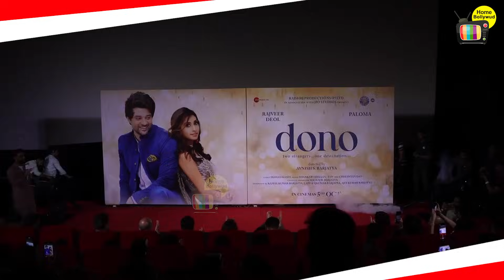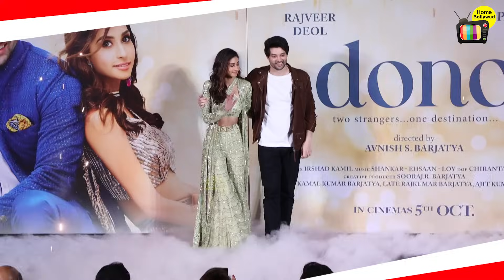Dono Official Grand Debut Trailer Launch | Rajveer Deol, Paloma Dhillon, Avnish Barjatya